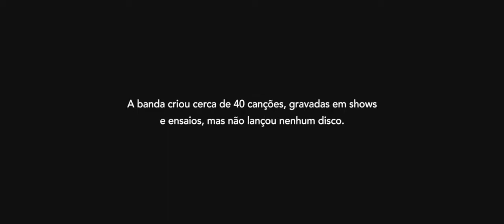Diante dos Meus Olhos (2019) | Trailer Oficial HD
45 anos após a dissolução da banda Os Mamíferos, Marco Antonio, Afonso e Mario Ruy vivem um cotidiano simples. Em meio as luzes da cidade, recordam suas glórias e fracassos e ajudam a recuperar um fragmento fundamental da música popular brasileira.

05 de dezembro nos cinemas.